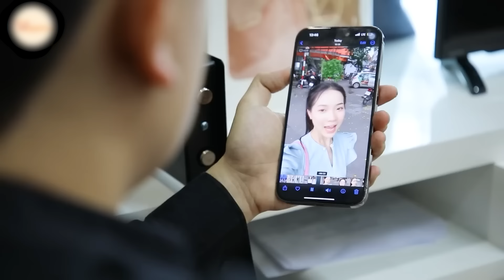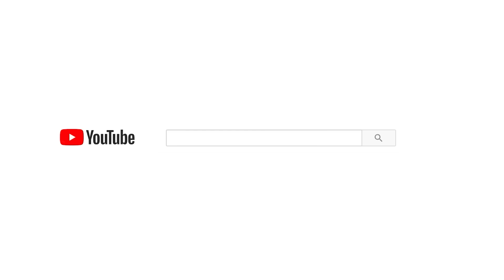Trang Tổng #530 | Chồng Và Ô Sin Bịt Miệng Và Cái Kết Bị Cô Nhân Viên Chơi Game Ú Òa Trừng Trị